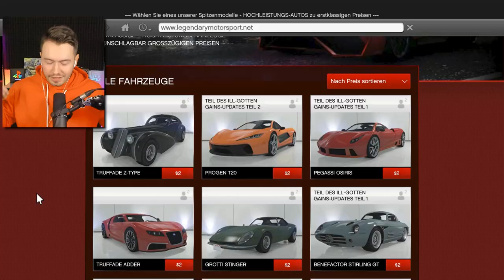GTA 5 aber ALLES kostet $2!!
GTA 5 alles kostet 2$